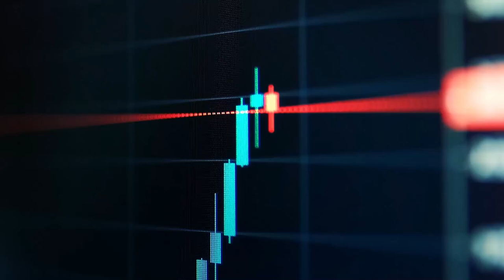U.S. Retail: Mining for Gold Amid Abandoned Malls - IBKR Podcasts Episode 34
US Global Investors’ CEO and CIO Frank Holmes joins IBKR’s senior market analyst Steven Levine to discuss the health of the U.S. retail sector, amid rising inflation, higher interest rates, sour consumer sentiment, and an overall global economic slowdown. What are the catalysts behind the growing bifurcation in the retail industry? What can parking lots say about the prospects for certain stocks? And will brick and mortar stores ever stage a resurgence? Find out in this insightful and engaging conversation!

Any discussion or mention of an ETF is not to be construed as recommendation, promotion or solicitation. All investors should review and consider associated investment risks, charges and expenses of the investment company or fund prior to investing.  Before acting on this material, you should consider whether it is suitable for your particular circumstances and, as necessary, seek professional advice.

Futures are not suitable for all investors. The amount you may lose may be greater than your initial investment. Before trading futures, please read the CFTC Risk Disclosure. A copy and additional information are available at ibkr.com.